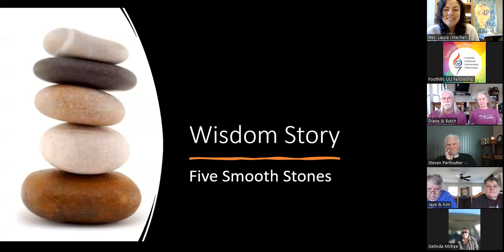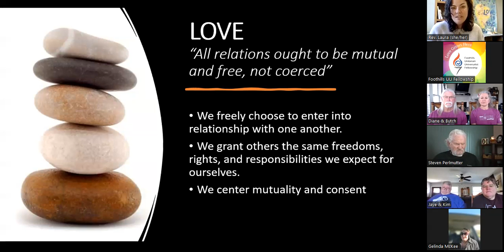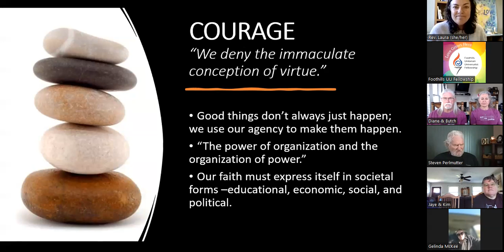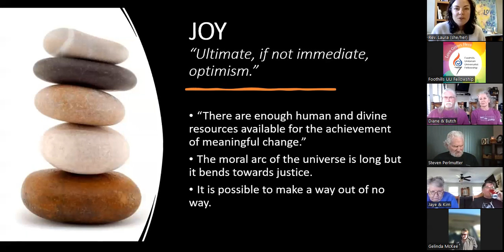Wisdom Story Time with Rev. Laura Bogle | Five Smooth Stones